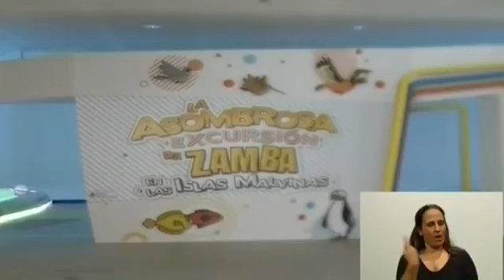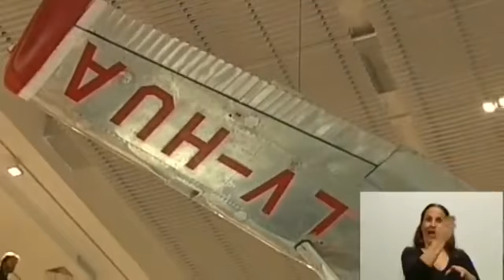Cristina Kirchner inauguró el Museo de Malvinas Argentinas en el Espacio de la Memoria (ex Esma)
Martes, 10 de junio de 2014. En el "Día de la afirmación de los derechos argentinos sobre las Islas Malvinas, Georgias del Sur y Sandwich del Sur, y los espacios marítimos circundantes" la presidenta Cristina Fernández de Kirchner inauguró el Museo Malvinas e Islas del Atlántico Sur, que funcionará en el predio del Espacio de la Memoria -ex ESMA- con el propósito de promover la reivindicación de la causa Malvinas y en homenaje a los que murieron en su defensa.